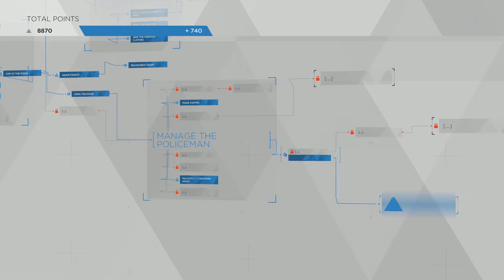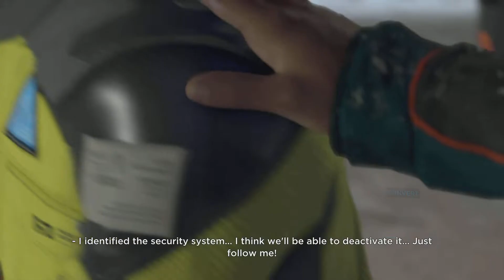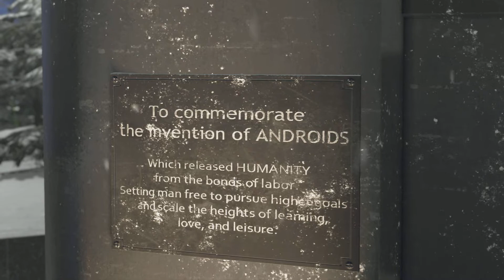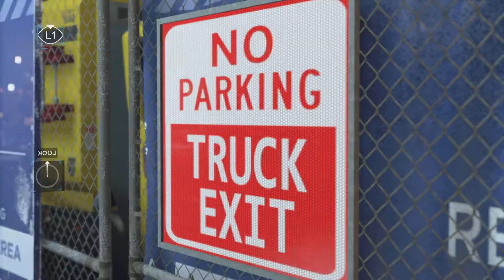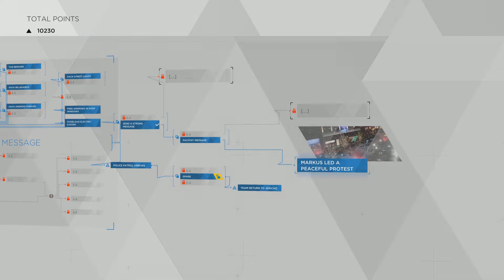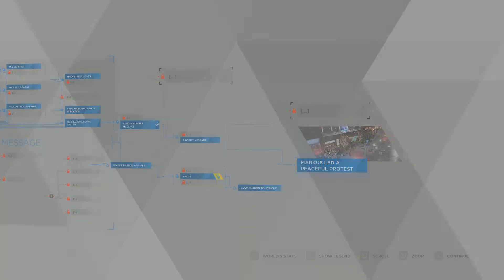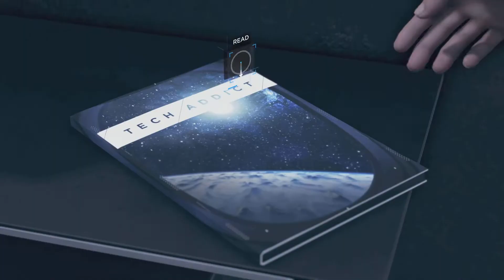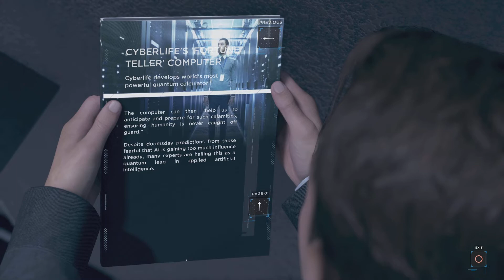Jercho's Leader & Savoir!! |Detroit Become Human | Ep 9